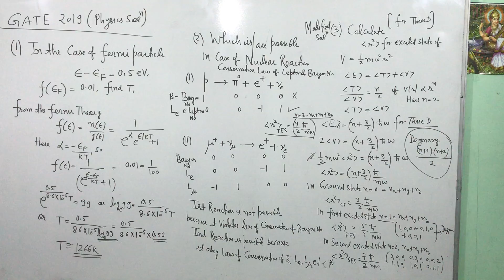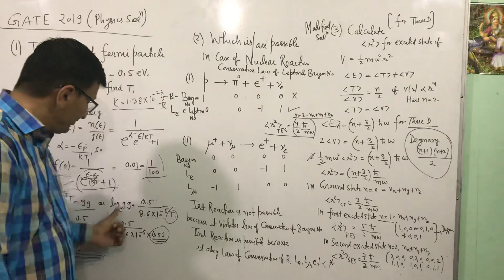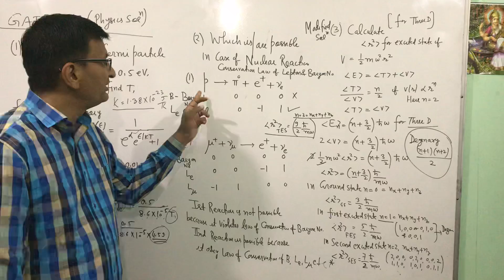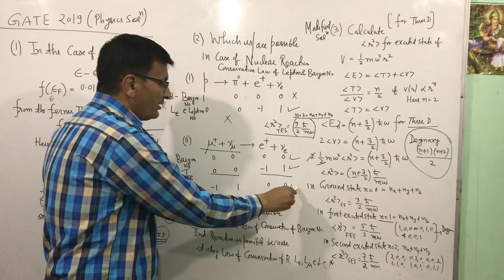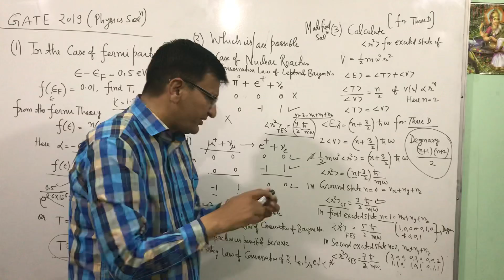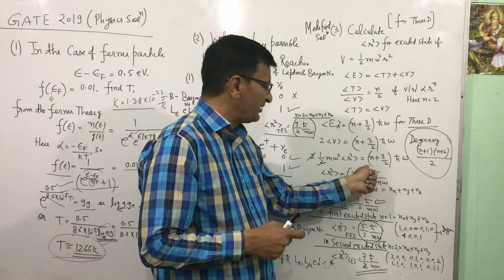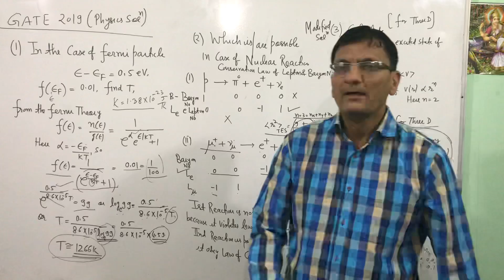Gate solutions 2019 physics-4